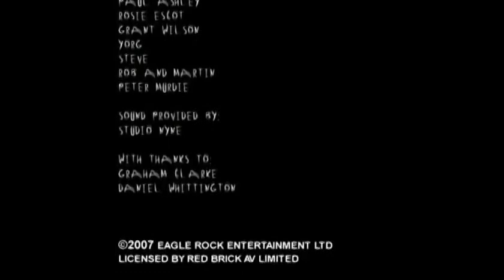'Up The Shambles' Manchester 2004-04-16 - Babyshambles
As always, many thanks to the original uploader(s).